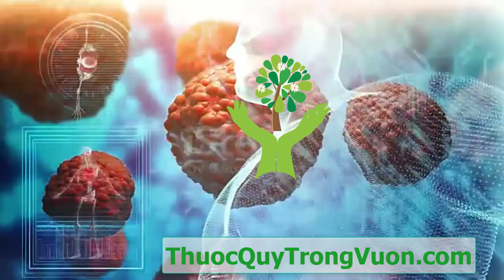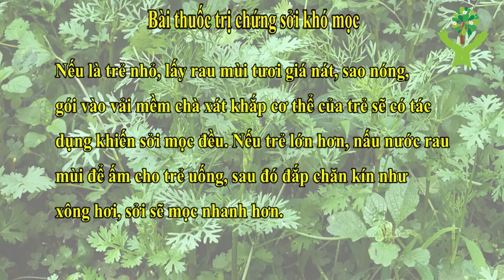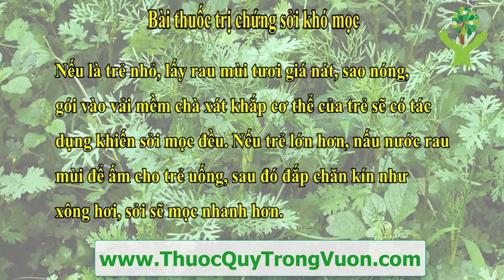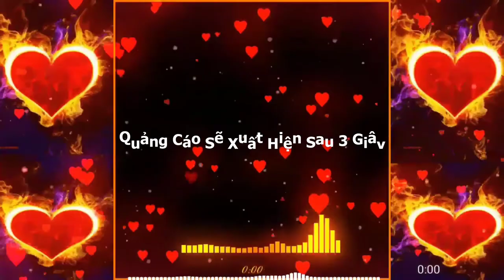CÂY RAU MÙI, RAU NGÒ và những công dụng trị bệnh tuyệt vời có thể bạn chưa biết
1. BMI (Body Mass Index) chính là chỉ số cơ thể được các bác sĩ và các chuyên gia sức khỏe sử dụng để xác định tình trạng cơ thể của một người nào đó có bị béo phì, thừa cân hay quá gầy hay không. Thông thường, người ta dùng để tính toán mức độ béo phì.
2. WHR Tỉ số bụng mông là tỉ số giữa vòng bụng (eo) và vòng mông của bạn. Dùng phương pháp này, có thể biết được mỡ của bạn chủ yếu tập trung ở bụng hay ở mông. Dùng thước vải bao quanh thắt lưng qua rốn để đo được vòng bụng, bao quanh mông ở nơi to nhất để đo vòng mông. Nếu trị số WHR của người đàn ông lớn hơn 1,0 và WHR của người đàn bà lớn hơn 0,8, có nghĩa là nguy cơ mắc bệnh cua người ấy tăng lên.
3. Dự đoán ngày sinh con.
4. Dự đoán sinh con trai hay con gái.
5. và nhiều tính năng khác sẽ được cập nhật trong các phiên bản tiếp theo...

1. Kiểm tra tình trạng đường huyết.
2. Ghi lại và theo dõi tình trạng đường huyết qua các lần đo. Xem dạng danh sách hoặc dạng biểu đồ trực quan.
3. Kiểm tra chỉ số đường huyết trong thực phẩm hàng ngày...